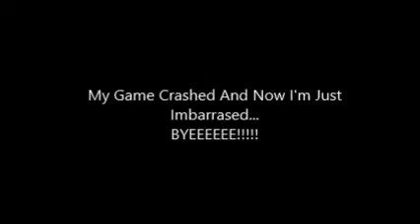Squatty's Survival 4 My Torches Don't Work!!